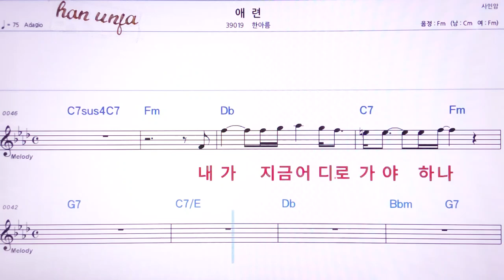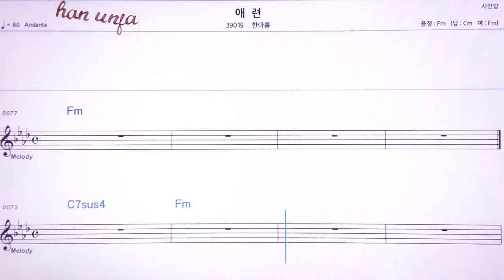애련/한아름 👍MR,노래방, 악보, 코드,Karaoke With Sheet Music